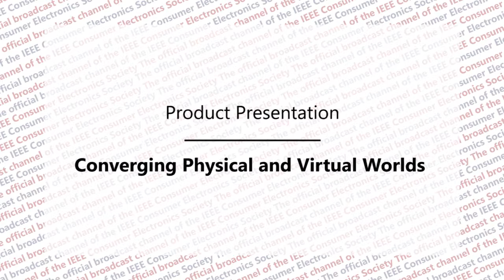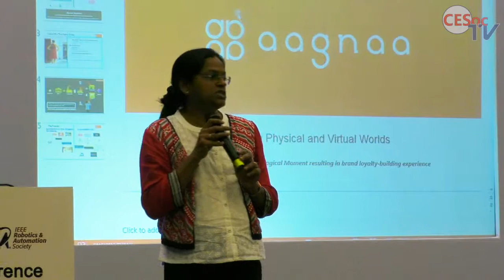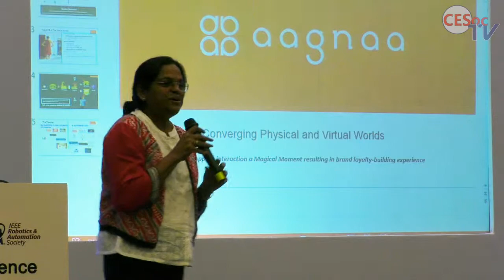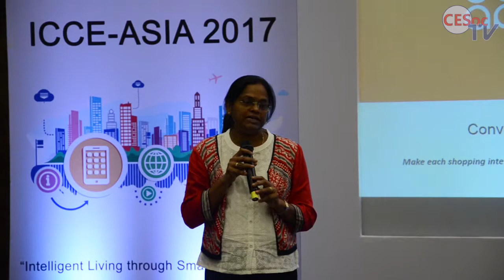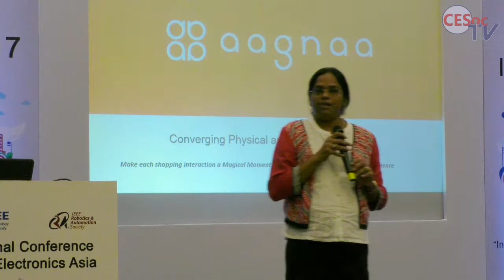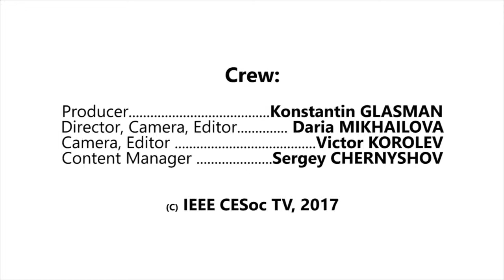Converging Physical and Virtual Worlds. Product Presentation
Product Presentation
Converging Physical and Virtual Worlds